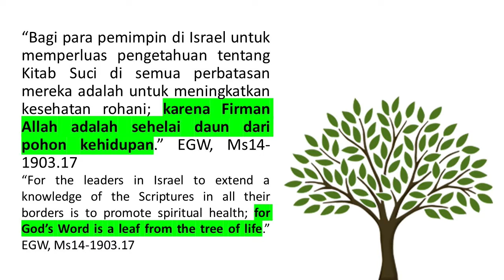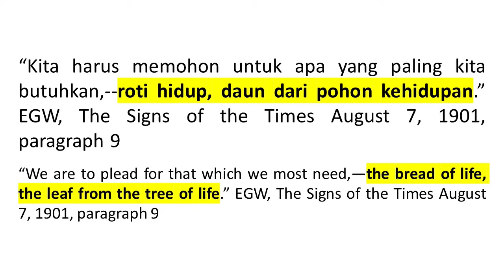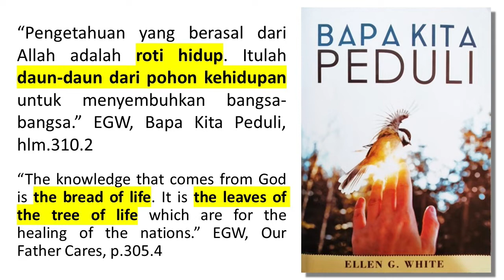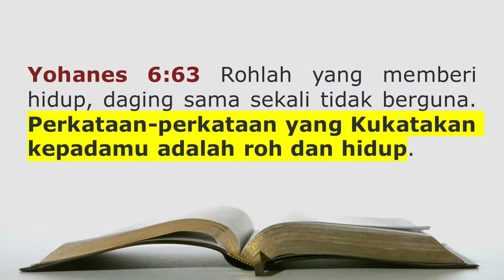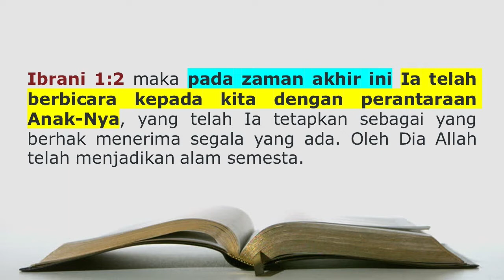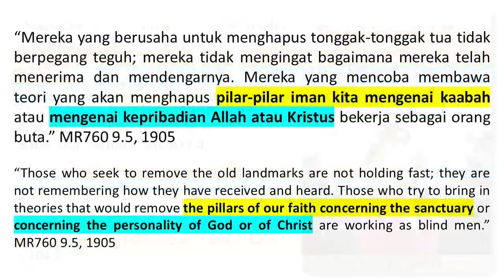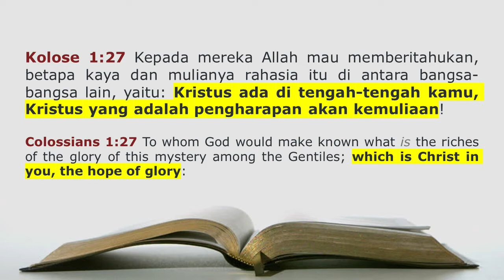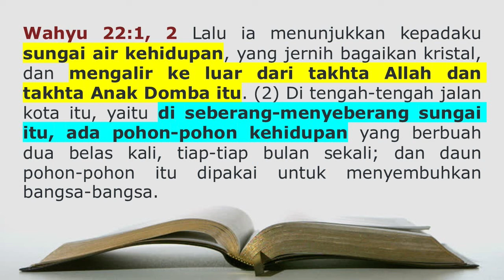Renungan Pagi - Bapa Kita Peduli - 20 Oktober 2019 - Memakan Daun Pohon Kehidupan